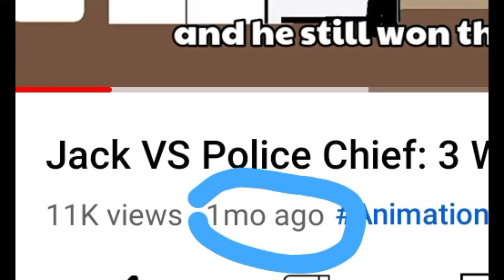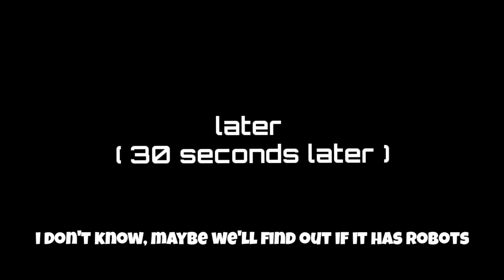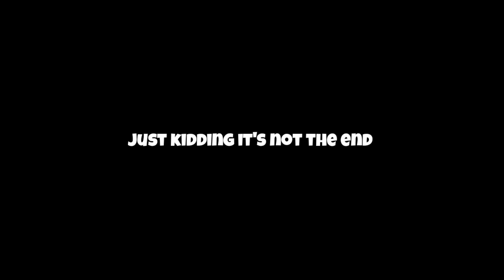Jack VS Police Chief ! (Dude Theft Wars Animation)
Jack VS Police Chief
Jack And Richie VS A Army Of Robots !